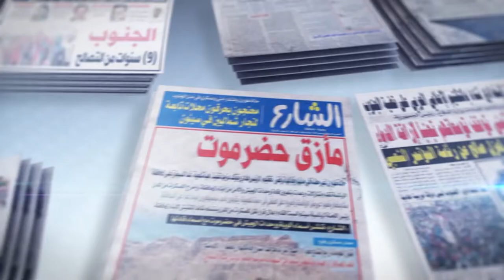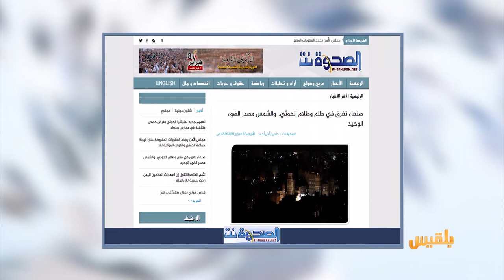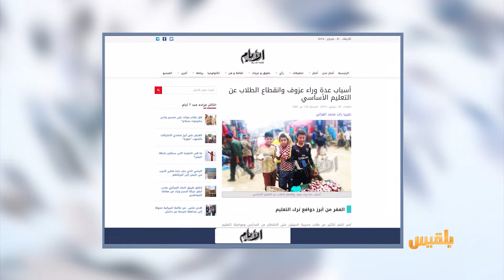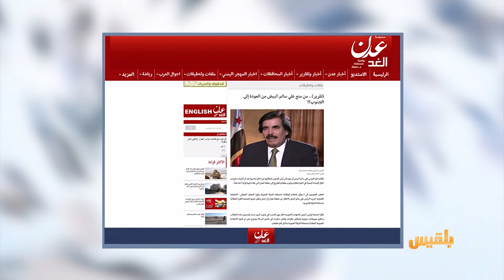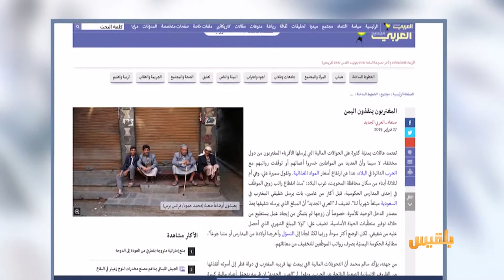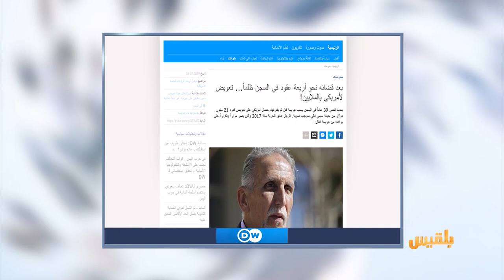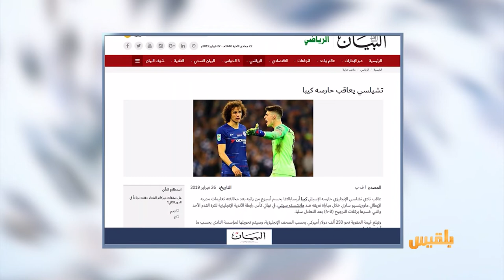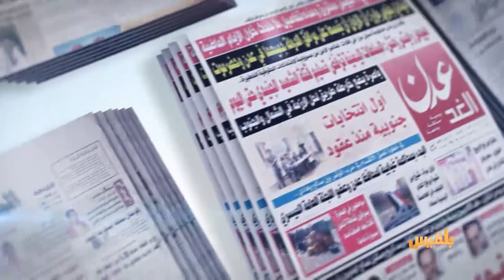كشك الصحافة | 27 - 2 - 2019 | تقديم: سامي السامعي